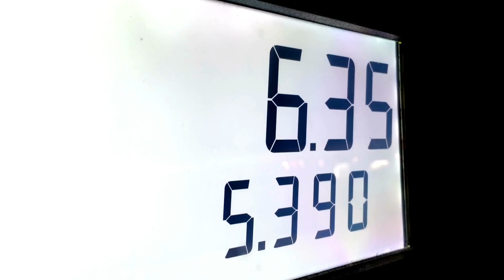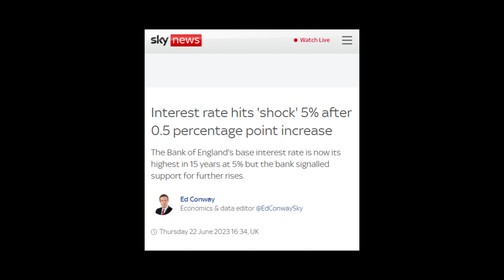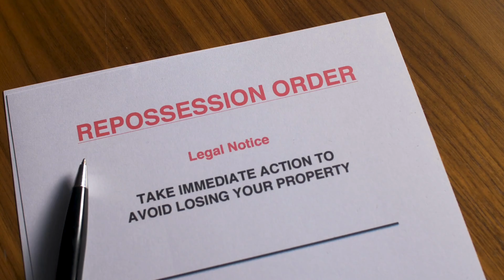Mortgage Assistance for Homeowners: could crash the economy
Let's delve into the complex world of inflation and its intriguing interaction with the recently announced mortgage assistance measures.
We explore how these measures could potentially interfere with the Bank of England's target of achieving 2% inflation. Discover the impact of high inflation on your everyday life and learn why curbing consumer spending becomes necessary to tackle this economic challenge. Dive into the unintended consequences of mortgage relief measures, their potential effect on inflation, and the delicate balance needed to maintain economic stability. Don't miss out on the hidden links between inflation, mortgage assistance, and the future of our economy.